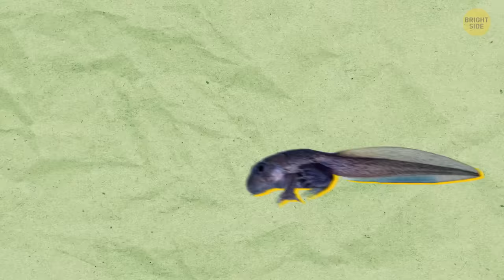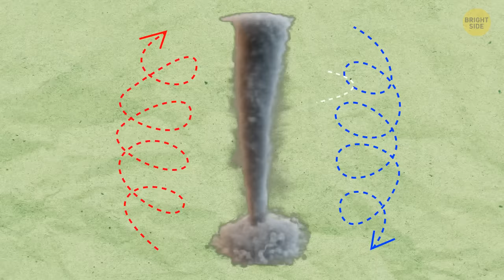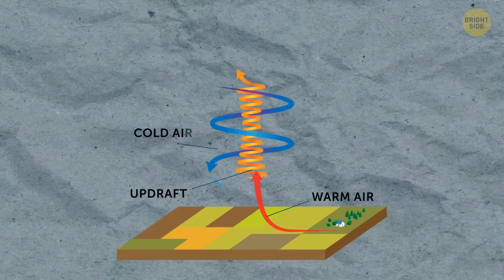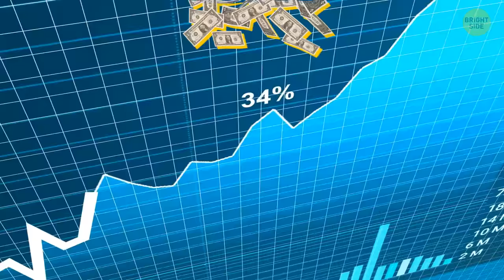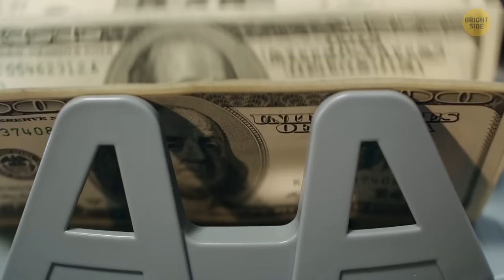What If a Tornado Got in Water Filled with Sharks?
A tornado is whipping through the air and then decides to take a dip in a body of water teeming with sharks. Now that's a mashup you won't find in any oceanography textbook. Sharks are the apex predators of the sea, masters of their underwater domain. But when they meet a tornado, it's like their entire world is turned upside down (literally). Tornadoes are powerful and chaotic, and if they dare to descend into shark-infested waters, those sleek swimmers might just swim for their lives. Imagine the tornado's massive winds churning the water, causing turbulence that sharks aren't used to dealing with.